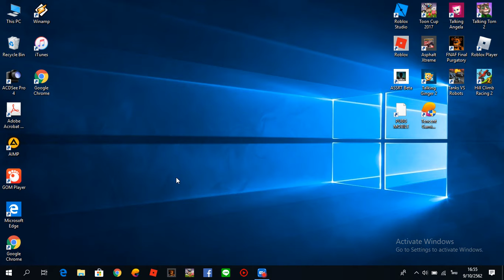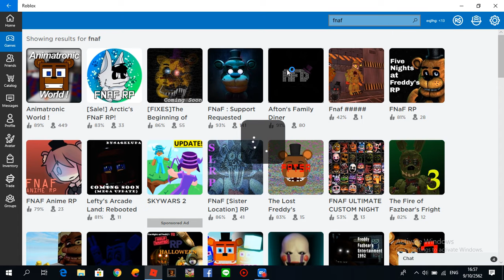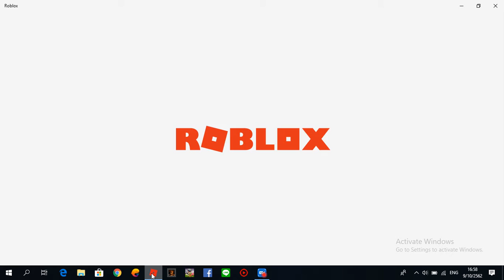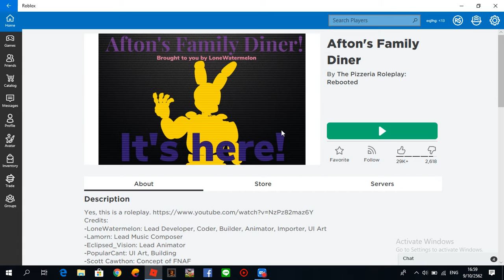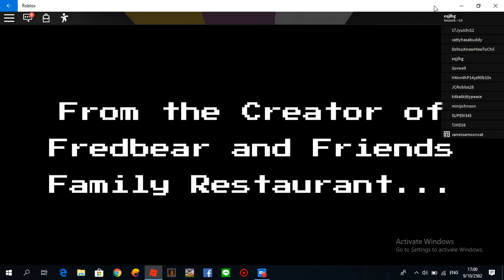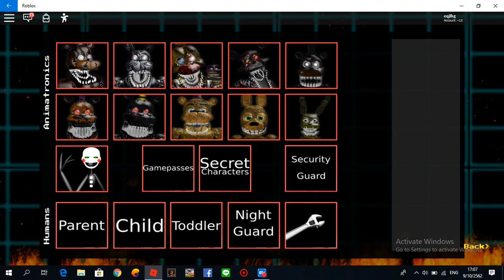สอนหาสกินfnafในโรบอกมัง [ขอโทดไม่มีเสียงผมไม่มีไม]